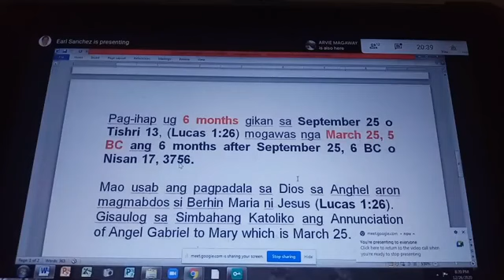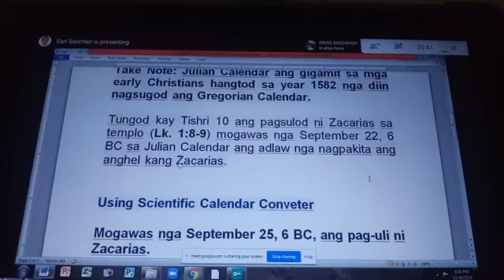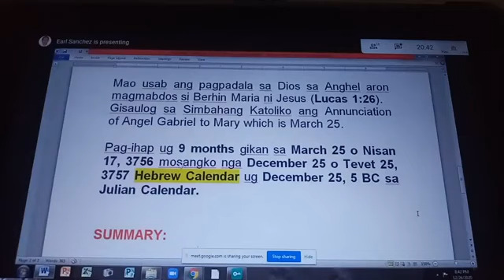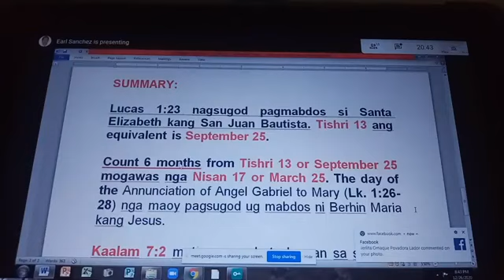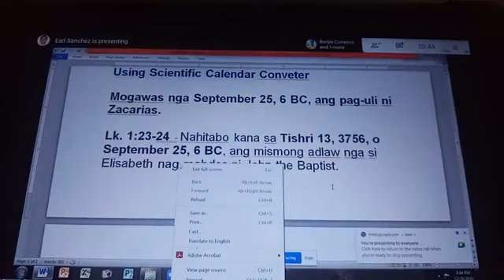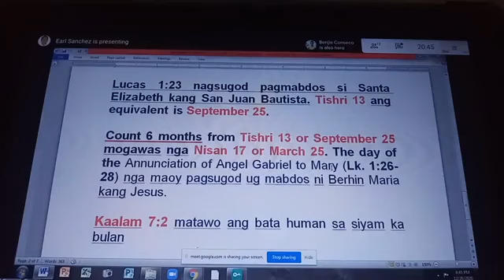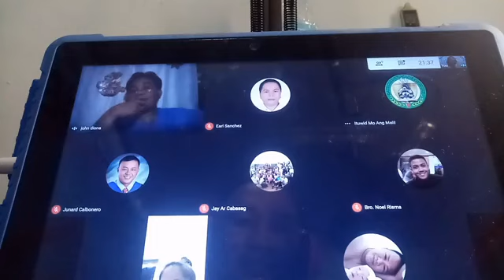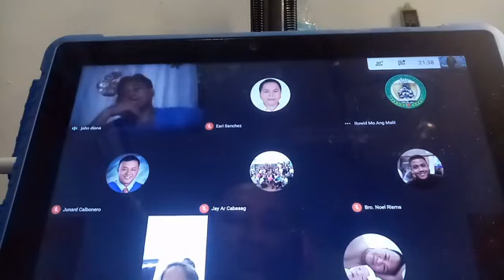Dec25 Pasko - Catholic Crusade Ministry 12-26-2020